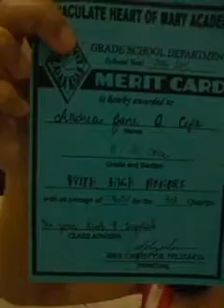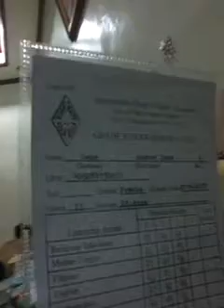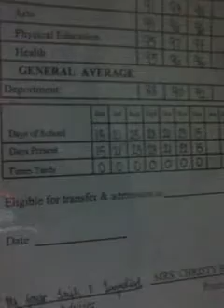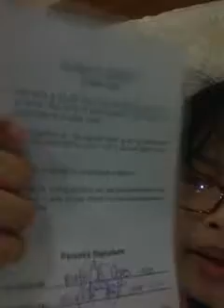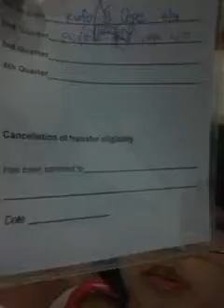MY GRADES IN SCHOOL!! (1st,2nd, and 3rd Quarter only)